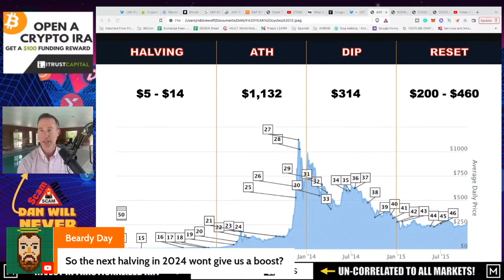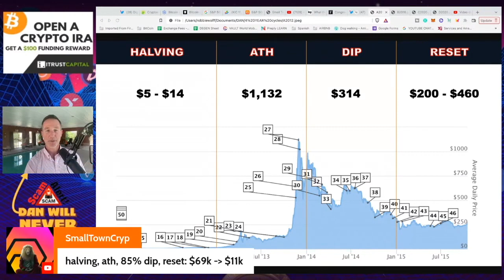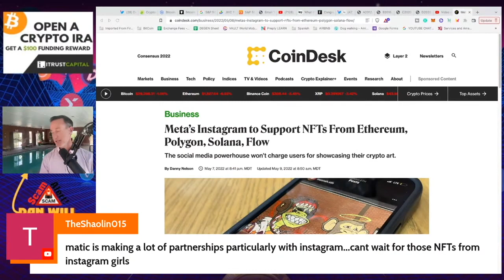Q and A: FED GOOD NEWS BUT CRYPTO BEARS ARE IN CONTROL...5/26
●▬▬▬▬▬▬CRYPTO ESSENTIALS▬▬▬▬▬▬▬●

●▬▬▬▬▬▬▬▬FOLLOW D.A.N.▬▬▬▬▬▬▬▬▬▬●

●▬▬▬▬▬▬▬▬STRATEGIES▬▬▬▬▬▬▬▬▬●